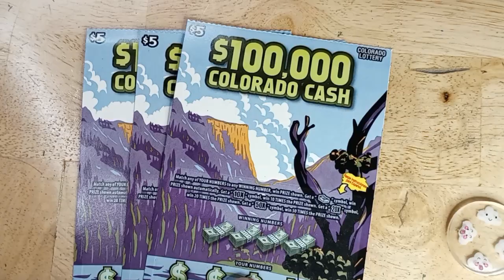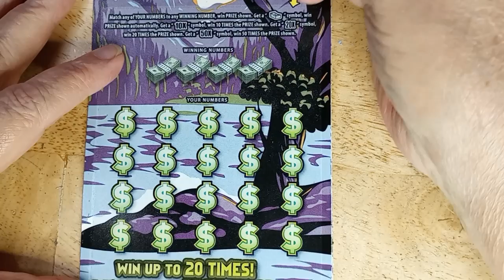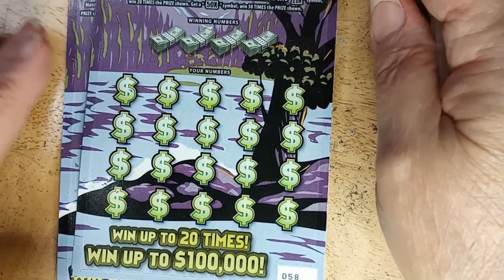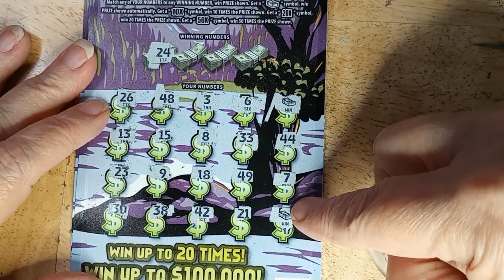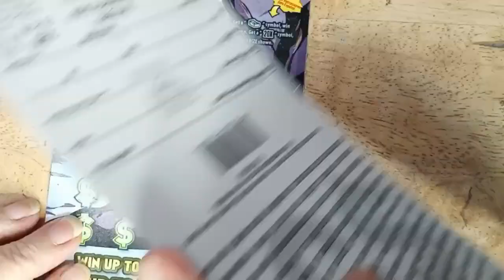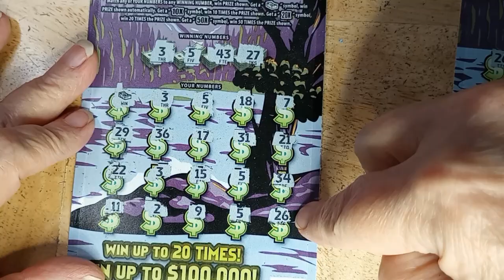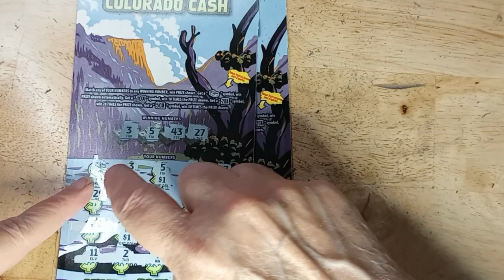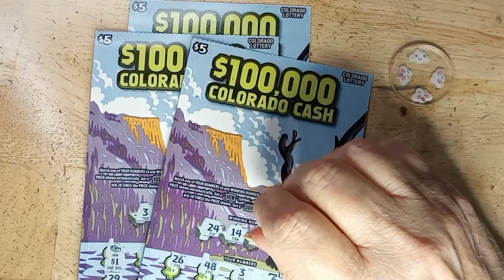$15 of the $5 $100,000 Colorado Cash Colorado Scratch Off Tickets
Wanted to get 4 cards for a $20 session but there was only 3 left in the machine. So here is a $15 session instead. Last of the pack is sometimes lucky. Will that be true today? Colorado Lottery Cards

It doesn't cost anything and it helps my channel grow.

This channel is to showcase my art/crafts and to show Colorado lottery scratch off tickets.
Watch my Brother Channels in the UK